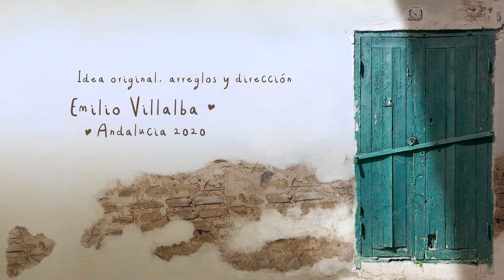El Vito. Emilio Villalba & La Dezima Musa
Tema popular "El Vito", interpretado con los instrumentos que aparecen en las estampas andaluzas de los siglos XVIII y XIX.